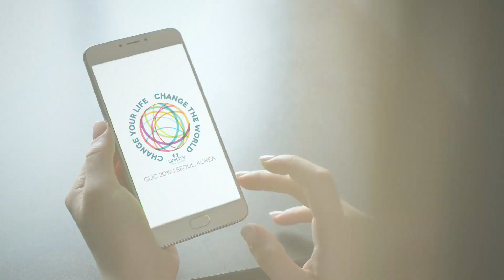Unicity Event - GLIC Promo4 - English sub